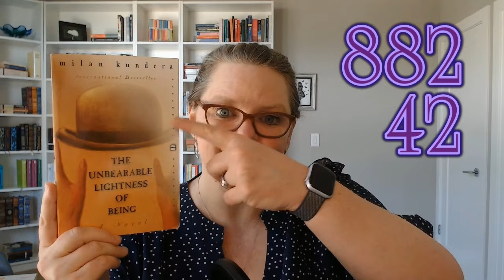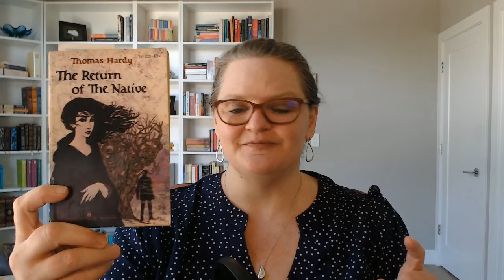1001 Book Countdown - A ⭐⭐⭐⭐⭐ and a ⭐ 🤷‍♀️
Hi Everyone!

It has been a crazy couple of weeks.  Things went kind of side ways in my world and I wasn't able to record any videos. 😔 Lots of doctor appointments for my parents and a very busy week at work.  I hope to be filming videos more often in the very near future!

Reading has been going well though and I have 2 books for you for the 1001 book countdown!  One I LOVED and one i didn't love. 🤷‍♀️

00:00 - Intro
01:35 - The numbers
02:11 - Book 883
06:41 - Book 882
10:55 - What's Next
13:50 - Closing

Mental Health May is hosted by

||Books Mentioned||
A Tale of Love and Darkness by Amoz Oz
The Unbearable Lightness of Being by Milan Kundera
Alias Grace by Margaret Atwood
The Return of the Native by Thomas Hardy
The Man Without Qualities by Robert Musil

January - No selection
February - A Fine Balance by Rohinton Mistry ✅
March - Les Miserables by Viktor Hugo ✅
April - Midnight's Children by Salman Rushdie ✅
May - Alias Grace by Margaret Atwood
June - Go Tell it on the Mountain by James Baldwin
July - Jane Eyre by Charlotte Bronte
August - No Selection
September - Wide Sargasso Sea by Jean Rhys
October - Great Expectations by Charles Dickens
November - North & South by Elizabeth Gaskell
December - Nana by Emile Zola

The 1001 Book Countdown is a passion project where I am reading all of the books in the 1001 Books you must read before you die list by Peter Boxall.  I combined all editions of the list so there are actually 1315 books all total to read.  I started my reading project on YouTube in 2021 and have been documenting my way through the last 1001 books. I hope you enjoy watching me make my way through this MASSIVE project!